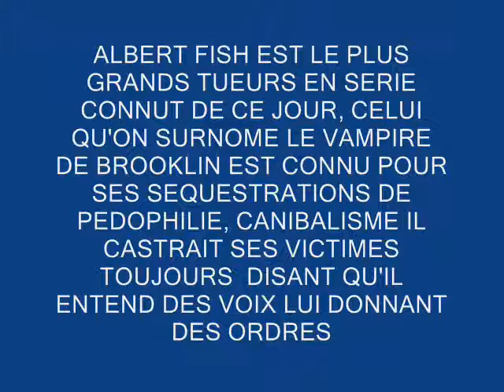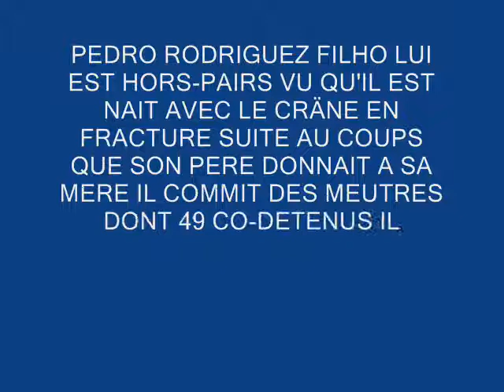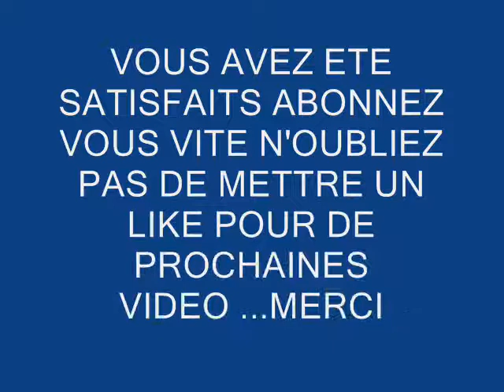les 05 plus grands criminels du monde que vous n'avez jamais connut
LES 05 PLUS GRANDS CRIMINELS DONT VOUS N'AVEZ JAMAIS ENTENDU PARLER TOUT AU LONG DE VOTRE VIE...
BONNE LECTURE